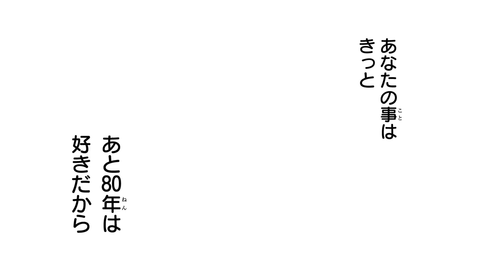【恋愛漫画】高校教師と元生徒の初夜♡お互いを深く感じ合う…♡【幼な妻でごめんっ！ 1-②話】│りぼマガチャンネル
【恋愛漫画】【交際0日で結婚した教師と元教え子の新婚生活の行方は…？】

┈┈┈┈┈┈┈┈┈┈┈作品紹介┈┈┈┈┈┈┈┈┈┈┈┈┈┈┈┈┈

作品タイトル：幼な妻でごめんっ！
えばん ふみ

〜あらすじ〜
もっと　大人のキスを何度も私にして
森崎真夏（18）は高校卒業の日担任の先生の忍（26）にプロポーズされ交際0日で結婚する。
元教師の忍は夫婦になっても真夏のことを子ども扱い。もっと触れてほしい、求めてほしいと思う幼な妻の真夏だけど…!?

©えばん ふみ / 集英社

⬇️各Twitterアカウントはコチラ⬇️
■ザ マーガレット：@themargaret_shu